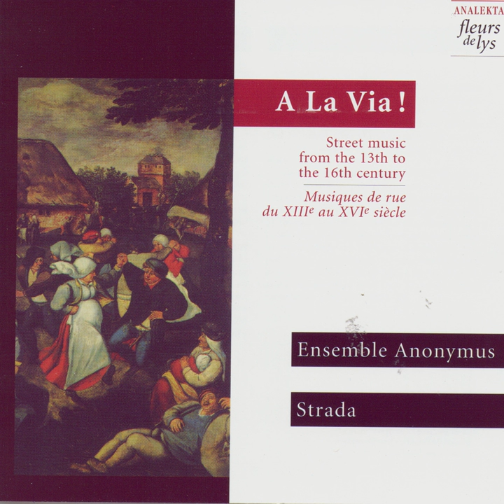Bransle De Poitou & D'Écosse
Bransle De Poitou & D'Écosse · Strada · Anonyme

A La Via!, Street music from the 13th to the 16th century